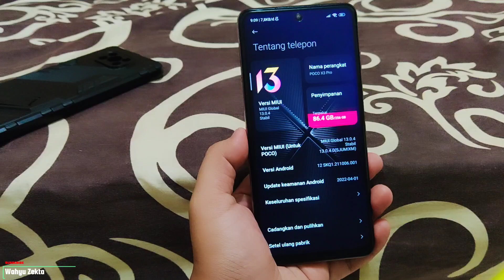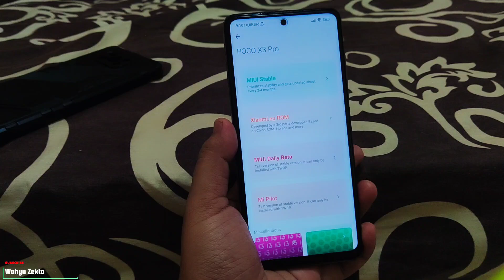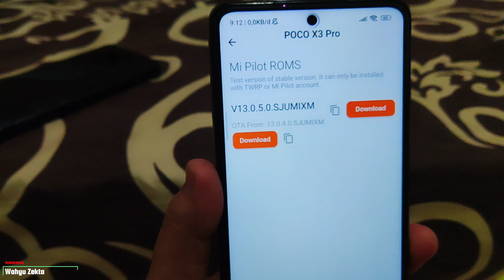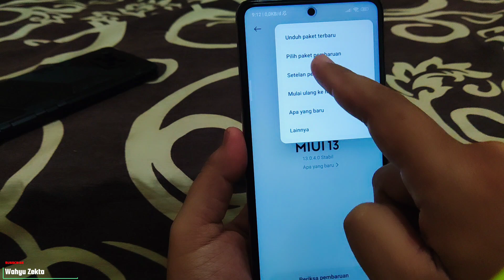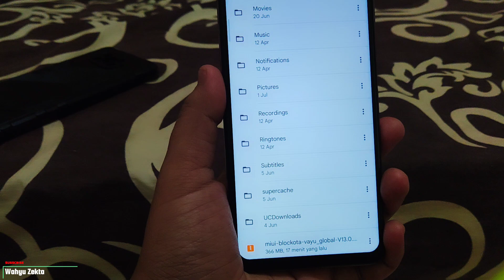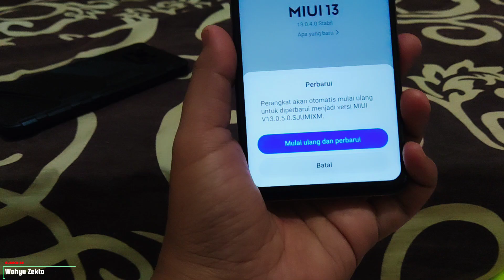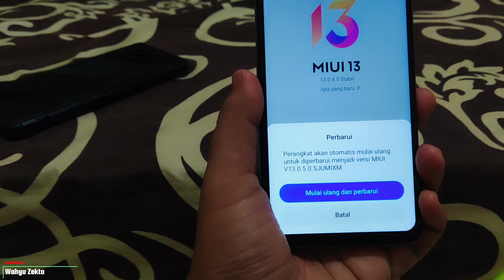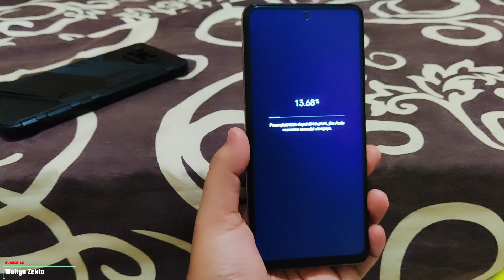SOLUSI UPDATE MIUI HILANG!! OTA UPDATE MIUI 13.0.4 BETA KE VERSI STABIL MIUI 13.0.5 POCO X3 PRO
Sebelumnya disini saya coba Update dan ternyata hilang updatenya setelah saya cek di miui downloader ternyata Update versi OTA tidak ada dari 13.0.4 dan ternyata untuk File OTA dari MIUI 13.0.4 tersedia di MI Pilot Selengkapnya Yuk Langsung Ke videonya..

Produk yang pernah saya pake :
Gabung Grup Telegram Wahyu Zekta Tutorial
abung Grup Telegram ( Samsung Galaxy A52s 5G )
Gabung Grup Telegram ( Redmi Series & Note Series )